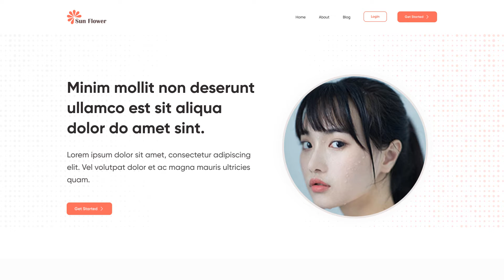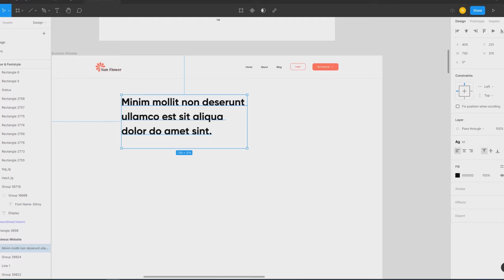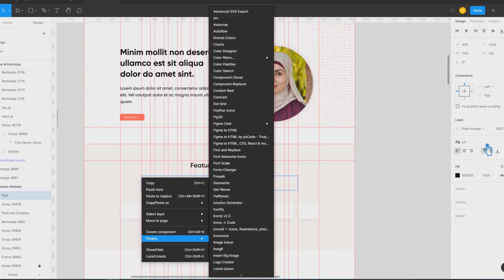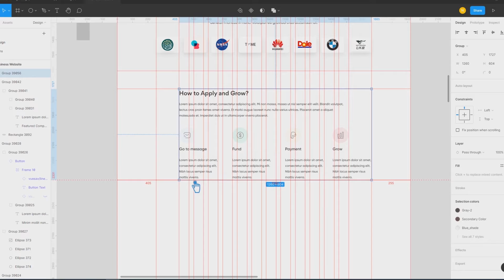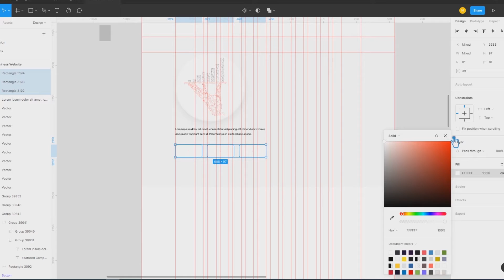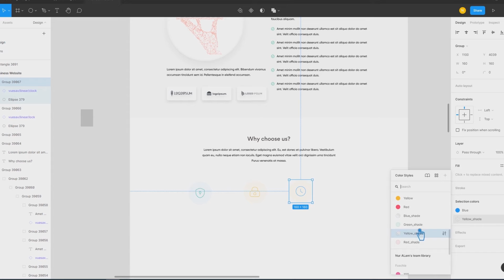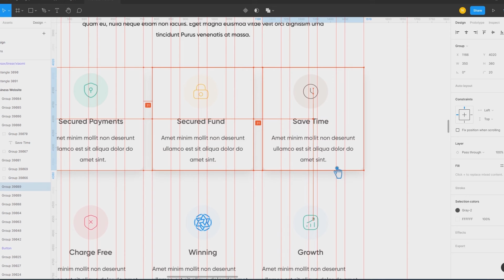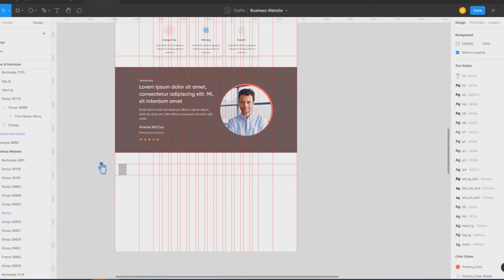FIGMA WEB DESIGN | HOW TO MAKE A WEBSITE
You can make any kind of ui & ux design by using this online apps. I am designing a website home page, landing page design (part-1).

How to Set Hanging Punctuation and Hanging Lists in Figma | How to Set Indentation in Figma:

How to See Live Font Preview in Figma | How to See Live Text Preview in Figma: